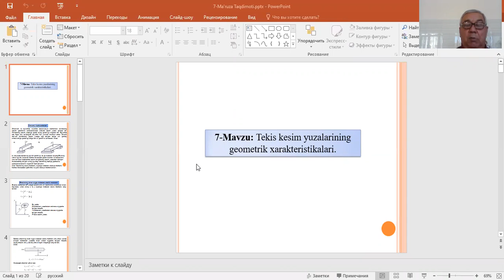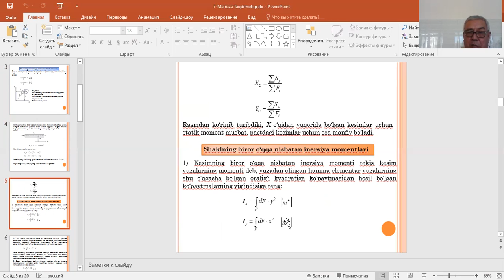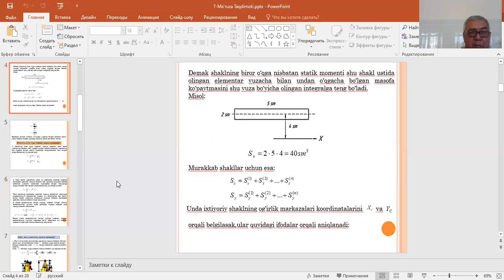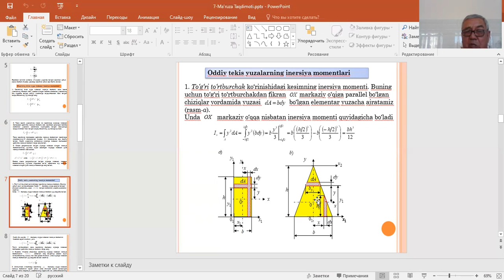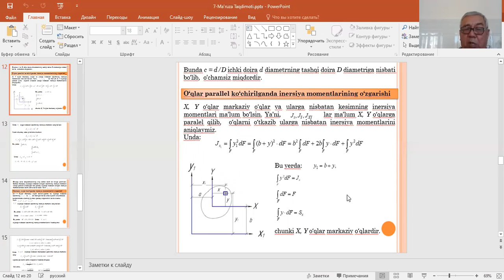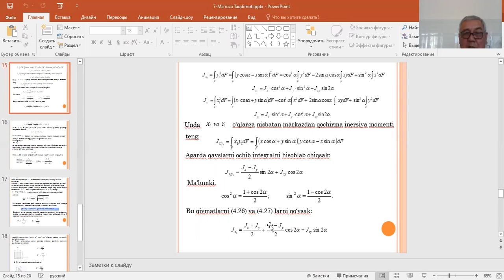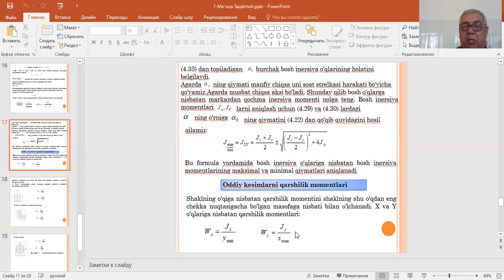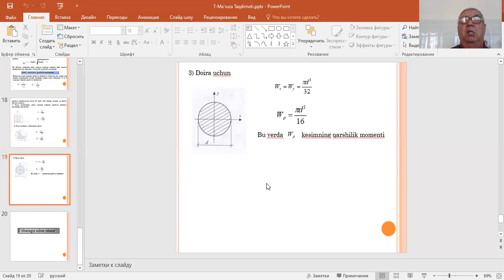8 маъруза Текис шаклларнинг ўқларга нисбатан статик ва инерция моментлари М Қ